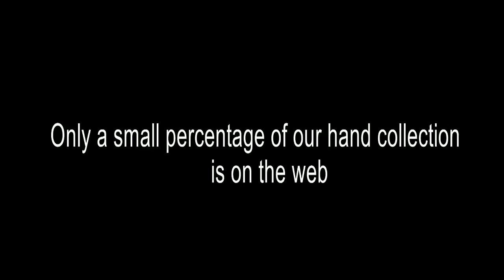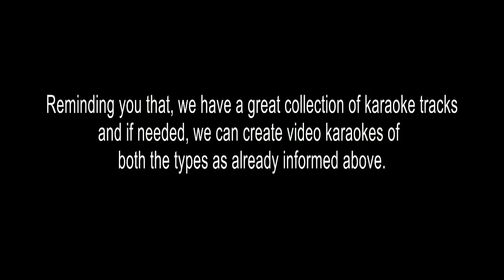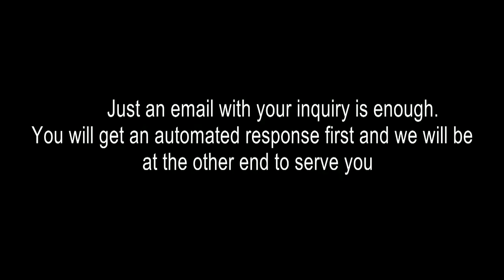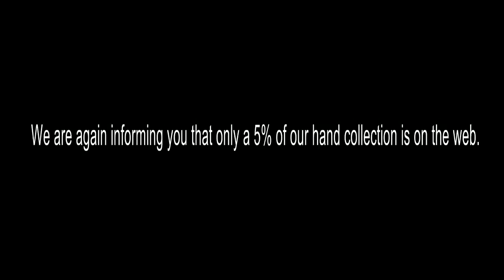VELLARAM KILIKAL KARAOKE MANGALYASOOTHRAM PSHSM160606